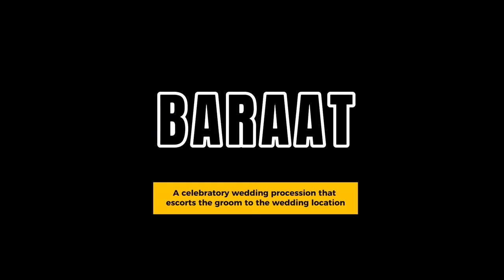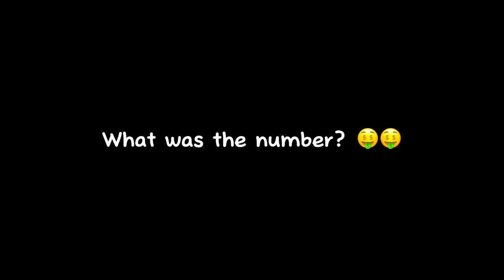HOW MUCH $$ GROOM PAY FOR THE SHOES? ❤️ Raj Weds Vidhi | Wedding Vlog 135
It is my dear friend, Raj’s wedding and I have specially travelled from USA to attend it and I must say I was not disappointed!!
It was one of the grandest event I had witnessed and the fun was simply unstoppable right from the shenanigans in the baraat to the little traditions between the two families. Not to mention the spectacular entrance of bride and groom and the absolutely breathtaking wedding ceremony.

What I loved the most was the friendly fight for the groom’s shoes as it is traditional in Indian weddings. Do watch till the end to find out how much did Raj give away to get his shoes back and if the shoes were even real!

Do visit the new venture in Mumbai by the groom’s best mate